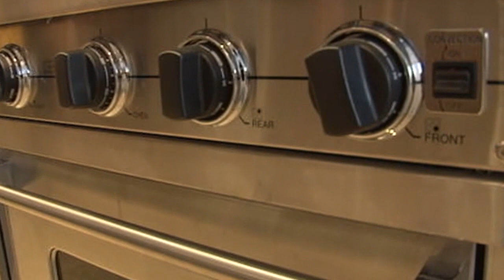Honolulu Magazine - The Gas Company Stir Fry Recipe